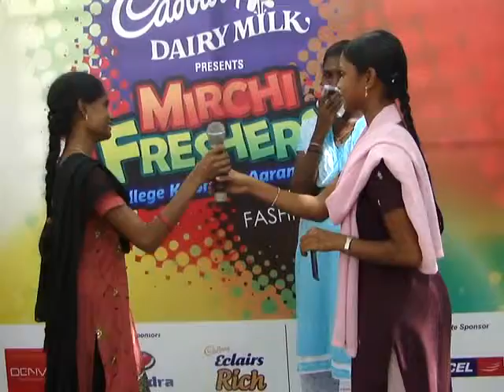Stardom ka Shubharambh-Chennai- Chellamal College 12